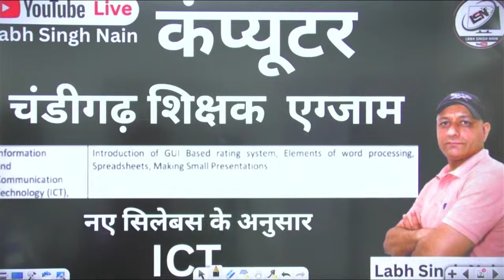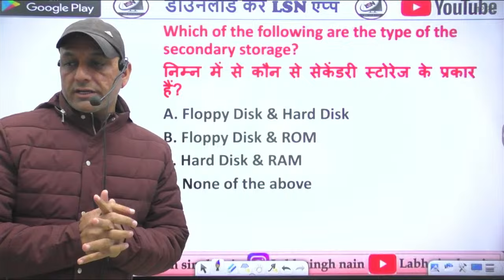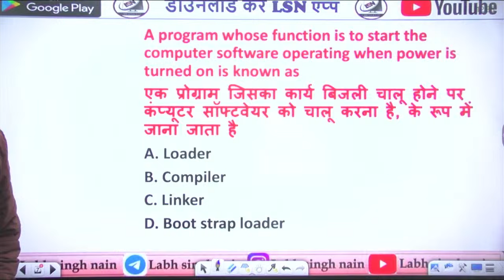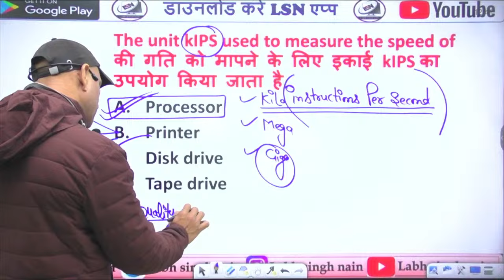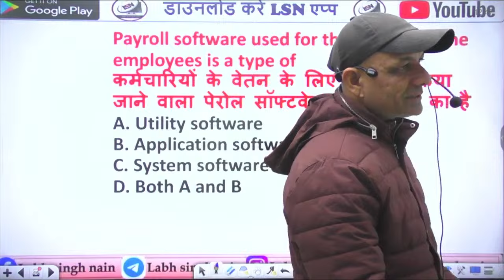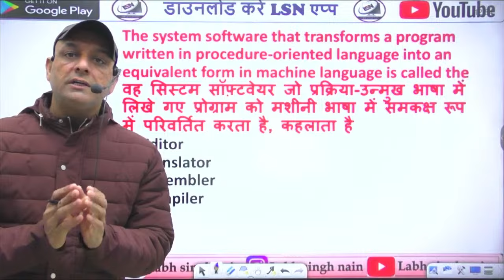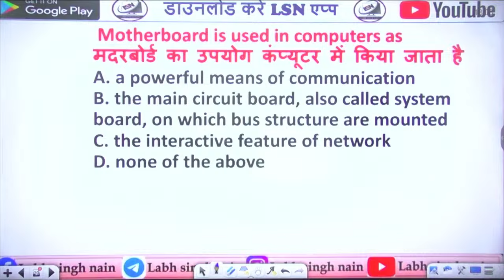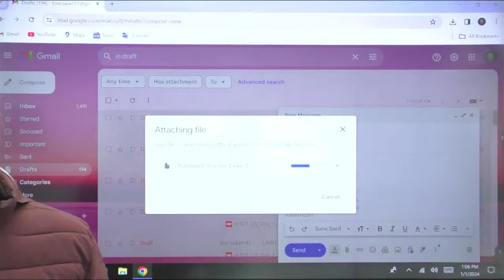ICT Computer MCQ Class | Chandigarh JBT/TGT/PGT ICT | DSSSB | UP SI & ASI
3
Computer Solution CET Mains Group 56 | HSSC CET Mains Computer | HSSC Computer PYQ |  $labhsinghnain
HSSC Group C Job Computer | Delhi Police Constable | SSC CGL CHSL | Punjab Police SI Patwari Exam
HSSC CET | Rajasthan CET | Punjab Exam Computer | CGL | CHSL | Computer MCQ Class
Labhsinghnaincomputer
Chandigarh JBT ICT Class | EMRS TGT/PGT/ JSA/ Hostel Warden ICT Class | ICT Computer
labhsinghnaincomputer

ICT Class 2 | EMRS TGT/PGT/ JSA/ Hostel Warden ICT Class | Chandigarh JBT ICT Class
HSSC Group C Job Computer Technical & Non Technical  | SSC CGL CHSL | Punjab Police SI Patwari Exam

कंप्यूटर स्पेशल कोर्स || SSC CGL | CHSL | Group C || Group D CET || Rajasthan CET| Chandigarh Police

ISRO EXAMs
NIELIT Exam